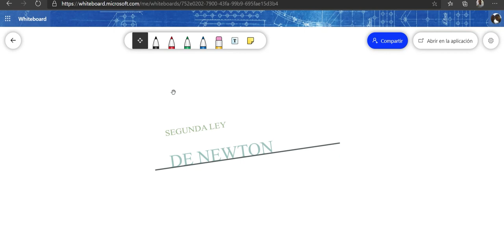INTRODUCCION A LAS LEYES DE NEWTON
Las leyes de Newton, son la base fundamental en el desarrollo de las teorías físicas que conocemos hasta la fecha, de ahí su importancia.